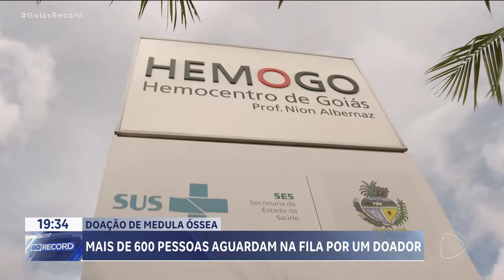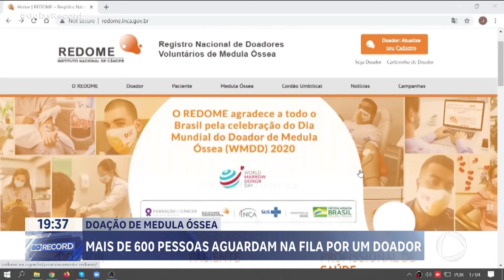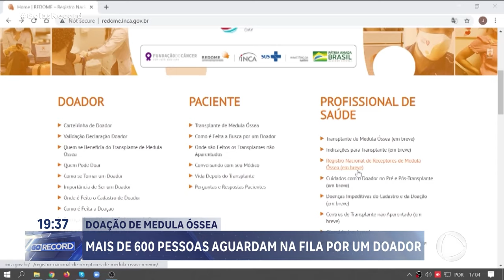DOAÇÃO DE MEDULA ÓSSEA: MAIS DE 600 PESSOAS AGUARDAM NA FILA POR UM DOADOR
MAIS DE 600 PESSOAS EM TODO O PAÍS AGUARDAM NA FILA POR UM DOADOR DE MEDULA ÓSSEA. E, MESMO NUM UNIVERSO COM MAIS DE CINCO MILHÕES DE PESSOAS CADASTRADAS, A CHANCE DE ACHAR ALGUÉM COMPATÍVEL É PEQUENA.